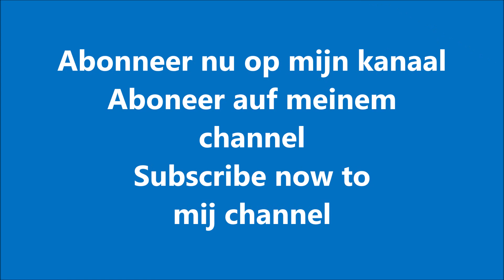Vredo VT3306 + 20500Z | Bouwland bemesten | v/d Brink Hattem | Injection slurry | Gülle ausbringen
Loonbedrijf / Contractor: van den Brink uit Hattem (NL)
Werkzaamheden: Bouwland bemesten | Mest injecteren | Injection slurry | Spreading manure | Gülle ausbringen | Gülleeinarbeitung | Mestseizoen 2021
Machines: Vredo VT3306 met 20500Z tankoplegger en bouwland bemester
Locatie / Location: Het Loo Oldebroek (NL)